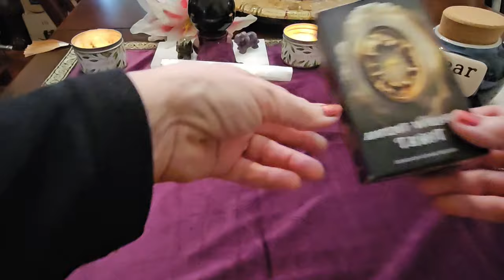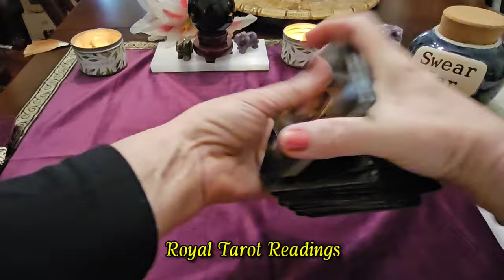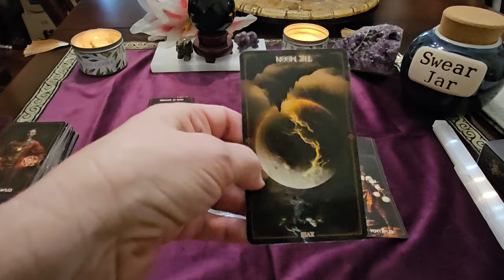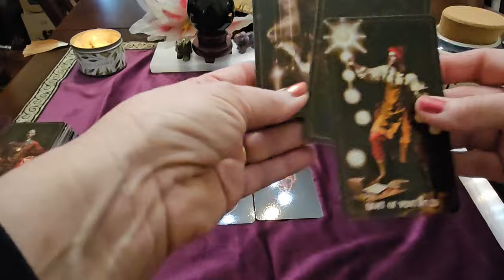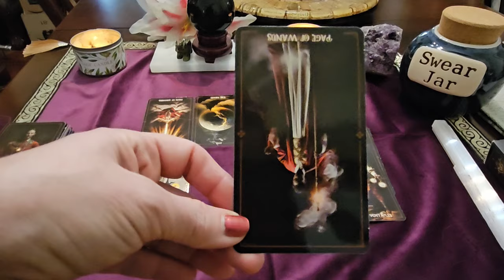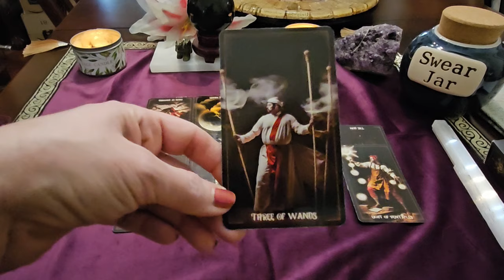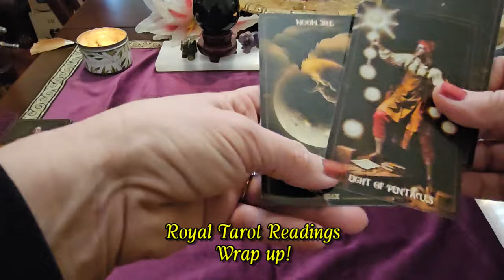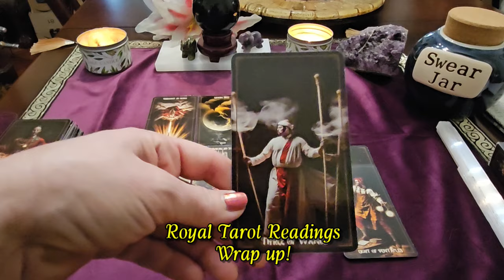(89) Catherine, Princess of Wales: Health Check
Tarot reading on Catherine, Princess of Wales, and how she is feeling today.

Link to the Light Seer's Tarot Deck
Link to the Lost Soul Tarot Deck

Antphrodite @Antphrodite

River  @RiverRoyal
Black Belt Secrets @BlackBeltSecrets